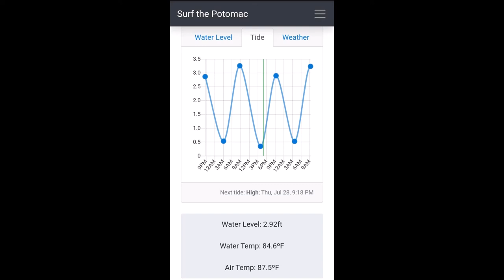2022-07-28 Little Falls 2.92 Low Tide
Potomac River
Whitewater Kayaking

Little Falls
Gauge: 2.92
Tide: Low

00:00 Little Falls, 2.92, Low Tide
00:03 Spicy Cheeto
00:52 Mushroom Rocks
01:09 Little Falls
01:16 Welcome Wave Boof
01:46 Hairy Ferry Into Dark Side Hole
02:43 Virginia Splat Wall